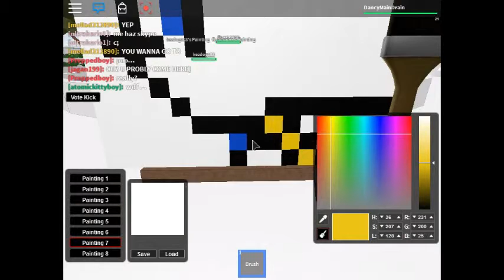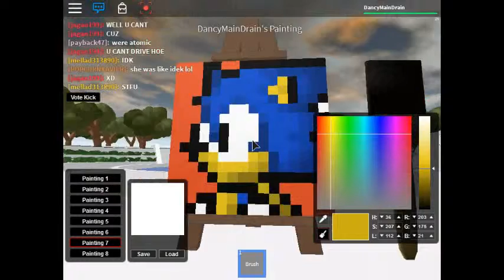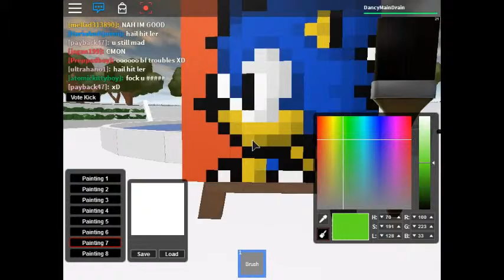Roblox: Painting Imagination (Read Description)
Hi guys! ^^ This game is "Imagination" by Anaminus I'll provide this link here just incase, anyway, I did show most of the paintings i've done, I've done some on this video too, also.. (Read) Yes, There was some arguement in the video with other people, it went out of hand, I'm not really sure what happened either, I was paying more attention to the gameplay itself, so... I hope you like this video ^^ Subscribe for more ^_^